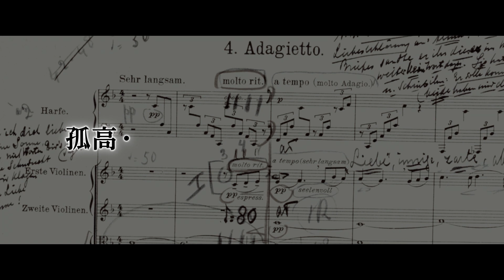映画『TAR/ター』本予告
5月12日に公開されるケイト・ブランシェット主演映画『TAR/ター』の予告編とポスタービジュアルが公開された。

■公開情報
『TAR/ター』
5月12日（金）より、TOHOシネマズ 日比谷ほかにて全国ロードショー
監督、脚本：トッド・フィールド
出演：ケイト・ブランシェット、ノエミ・メルラン、ニーナ・ホス、マーク・ストロング、ジュリアン・グローヴァー
撮影：フロリアン・ホーフマイスター
編集：モニカ・ヴィッリ
配給：ギャガ
原題：『Tár』／アメリカ／2022年／カラー／シネスコ／5.1chデジタル／159分／字幕翻訳：石田泰子